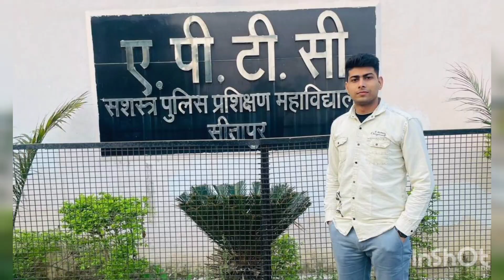Finally! Joining हो गयी😁🎉❤️ट्रेनिंग में क्या करवाते हैं।